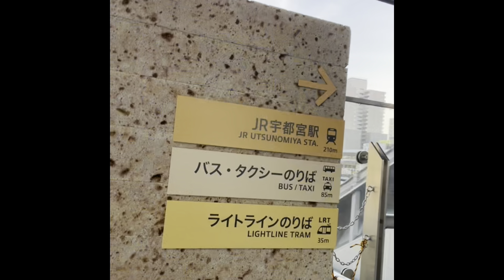宇都宮でぎょうざを食べてから歩く、駅周辺の風情